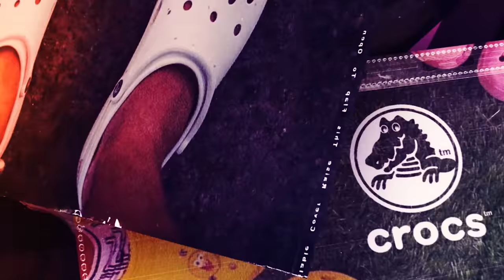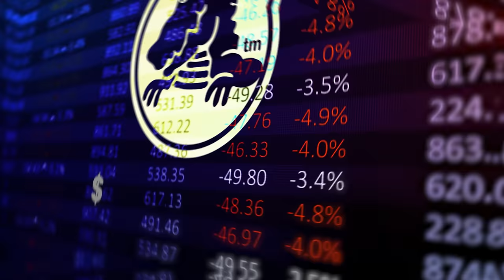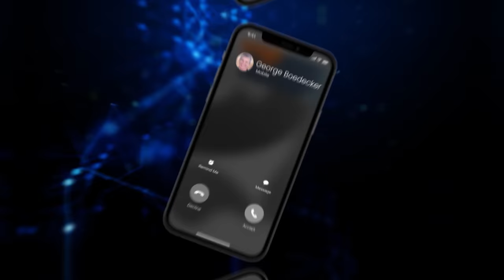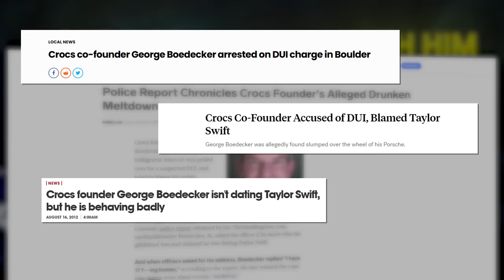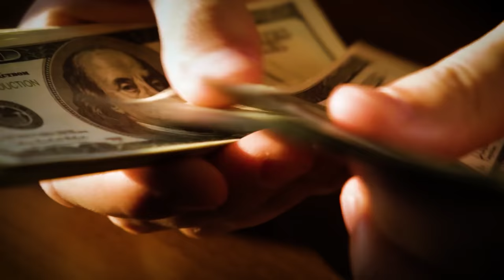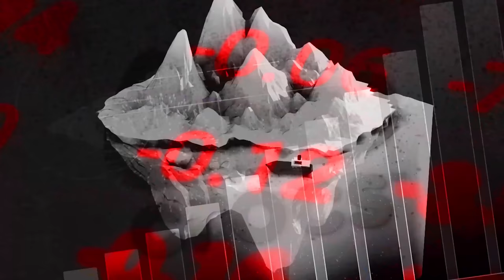Crocs: How To Make BILLIONS From Ugly Shoes 🤮💸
(seriously, this is amazing)

The INSANE Story of Crocs by MagnatesMedia: When the Crocs co-founder first saw a prototype of the shoes back in 2002, the only words out of his mouth were “Those are ugly.” Somehow though, those ugly shoes created a multi-billion dollar publicly traded company, and have been worn by celebrities and even on the runways of Paris Fashion Week. So, how were three founders with zero experience in footwear able to build such a wildly successful shoe company? This is the surprising untold truth of Crocs. In 2002. Lyndon Hanson had hit a low point: he was sleeping on a friend’s couch, after separating from his wife. Around that same time he also lost his job in computer hardware marketing and his mother passed away from cancer. His troubles seemed endless. George Boedecker and Scott Seamans were long-time friends of Lyndon and could see he desperately needed some cheering up, so they setup a sailing trip together around the Caribbean to try and clear Lyndon’s head. Now, Scott was a quietly successful inventor, and had made a good living developing and patenting products, and at the time of this trip was already semi-retired at forty-eight. However while they were on this sailing trip together, Scott asked Lyndon and George to try on a pair of rubber-like clogs he’d been developing after discovering something similar on a business trip to Canada. Who could have guessed in that moment Crocs would become a billion dollar business empire (in 2006 Crocs had its IPO, and they raised $239 million dollars which placed it as the highest initial public offering for footwear, ever. This put its market value at a little over a billion dollars). Crocs did face a slump in the stock market for a while, but has now bounced back and had their highest revenue year ever - so let's look at the business success of Crocs, how they make so much money, why Crocs do such weird collaborations and lots more in this history of Crocs!

00:00 Intro To The Crocs Story
00:29 Chapter 1: A Life Changing Boat Trip
02:37 Chapter 2: The First Sale
03:59 Chapter 3: Ugly Goes Public
05:46 Chapter 4: The Brother-In-Law
07:21 Chapter 5: The End of Crocs?
09:08 Make Money Online with Swagbucks (Sponsor)
09:49 Chapter 6: Comfy is Cool

How To Make Billions of Dollars From Ugly Shoes
How Crocs Turned “Ugly” Into a Billion Dollar Business

🔔 Want more business mini movies? Turn on notifications for MagnatesMedia! 🔔

- make videos like MagnatesMedia (MagnatesMedia YouTube growth course + MagnatesMedia editing course)